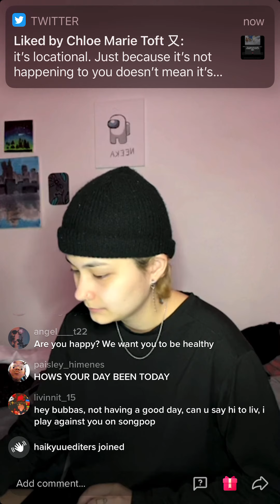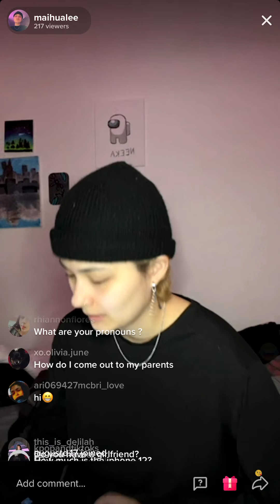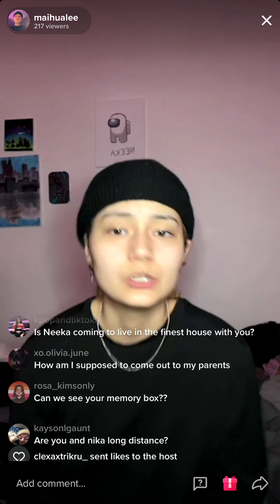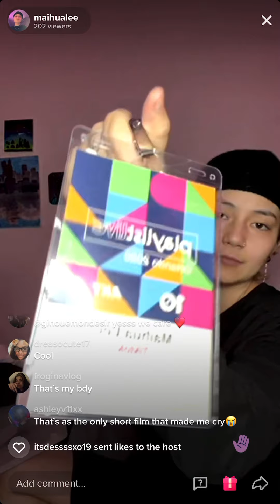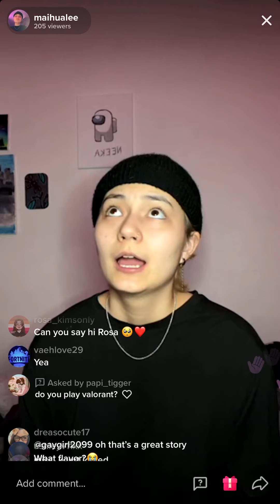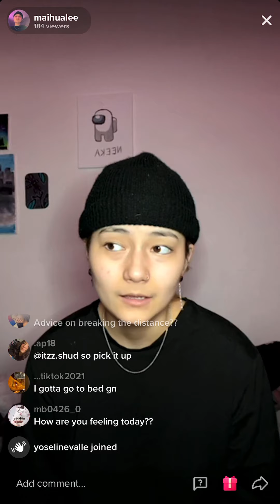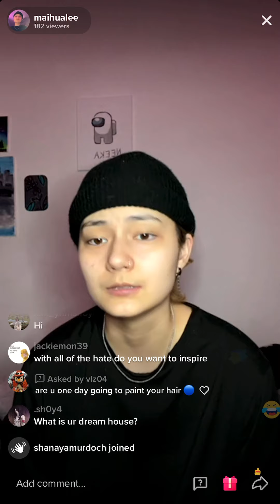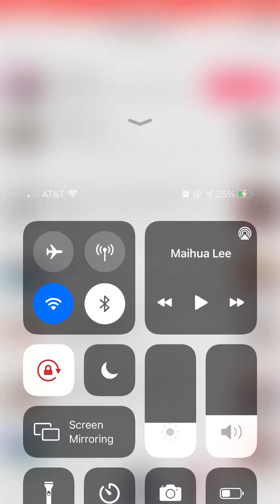MAIHUA LEE (@maihualee) TIKTOK LIVE 4-13-21